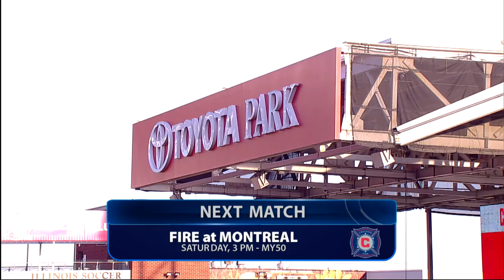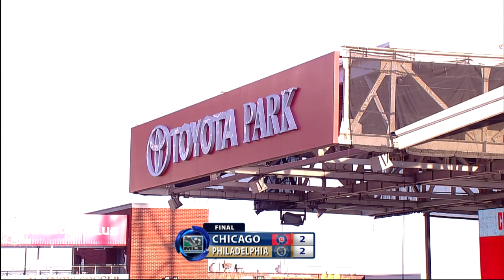Dan and Kevin breakdown the Fire's 2-2 draw vs. Philadelphia Union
Dan Kelly and Kevin Egan wrap up the Chicago Fire's 2-2 draw vs. the Philadelphia Union.